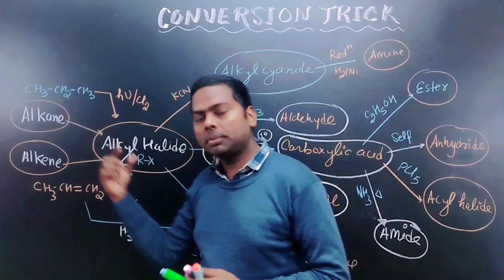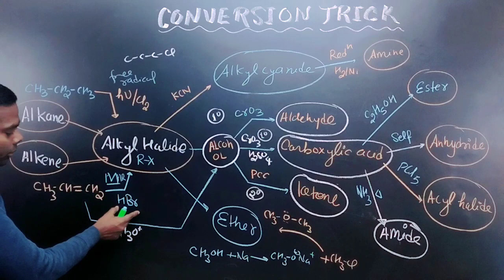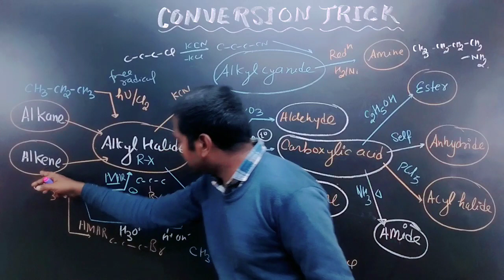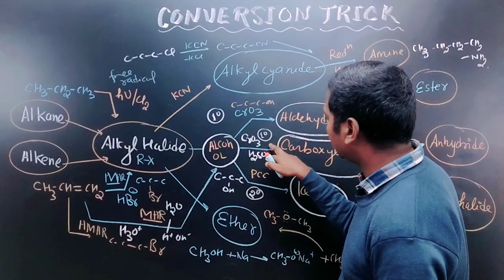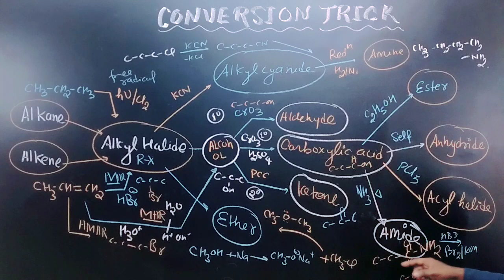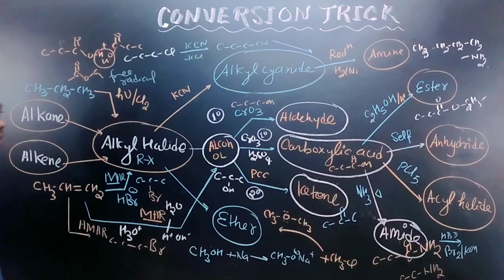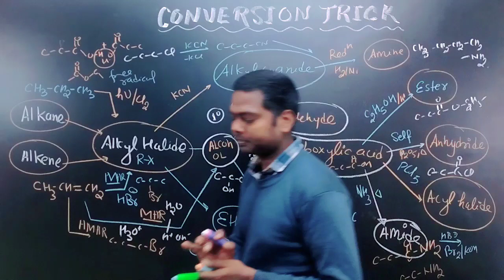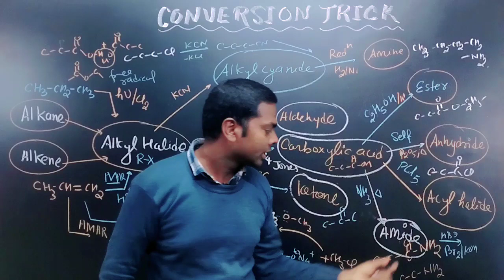Organic conversion best trick class 12 board